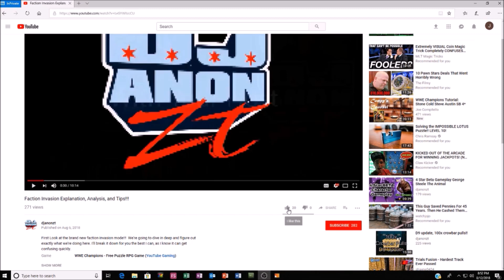Slam of the Week ep4 CGray1952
The opponent in the video is from hell mode match 109..

Want to be featured on the slam of the week???  Shoot me a message on line or discord at djanonzt